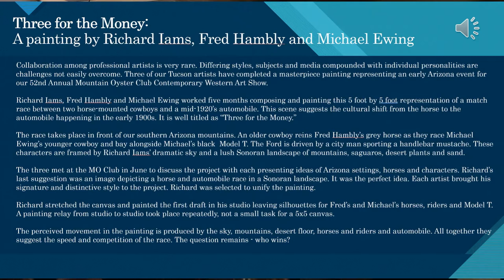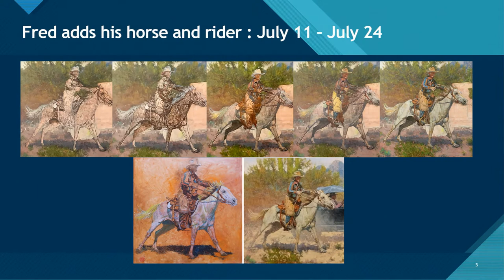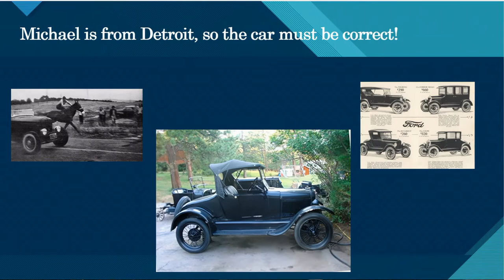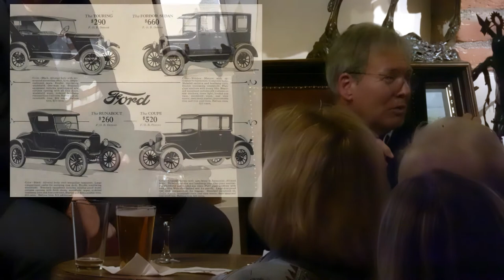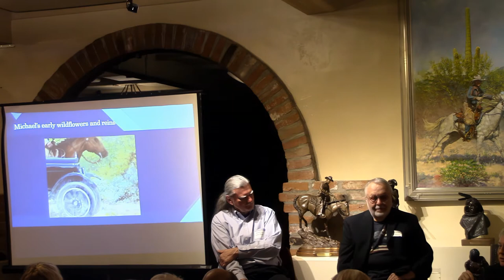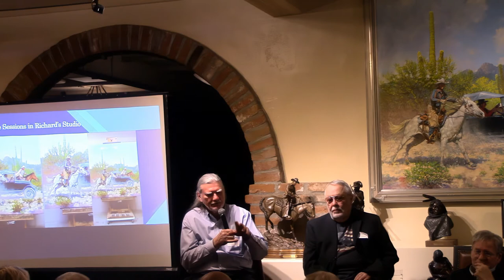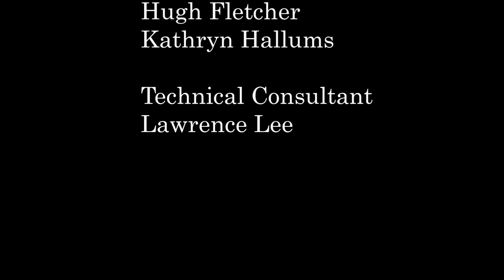FWA First Tuesday 2.1.22 featuring artists Richard Iams, Fred Hambly and Michael Ewing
"Three for the Money" collaborators Richard Iams, Fred Hambly and Michael Ewing discuss process for 3 artists joining forces to work on one painting.